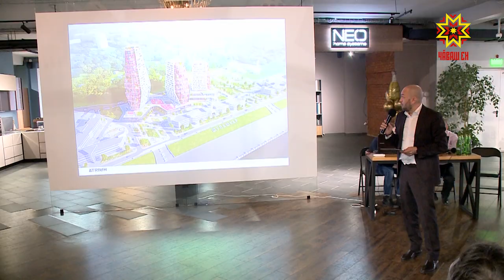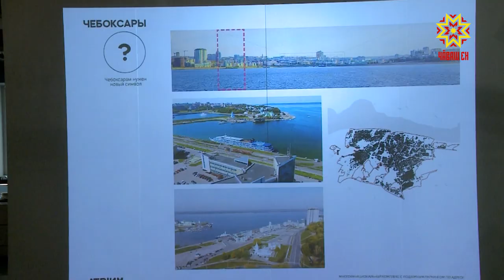В Чебоксарах планируется строительство нового жилищного комплекса из трех высоток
На площади Речников в Чебоксарах планируется строительство нового жилищного комплекса из трех высоток. Концепцию застройки представили на расширенном заседании градостроительного совета.